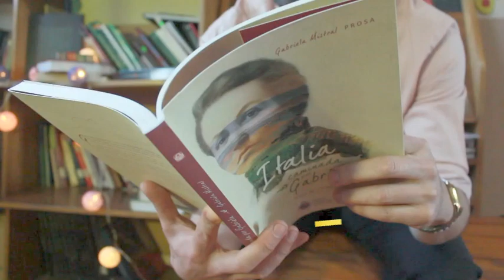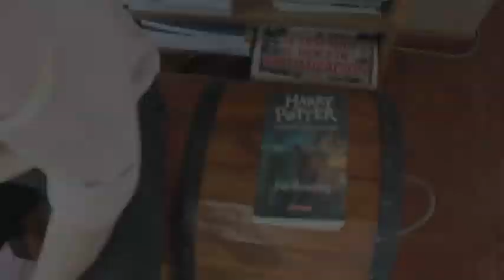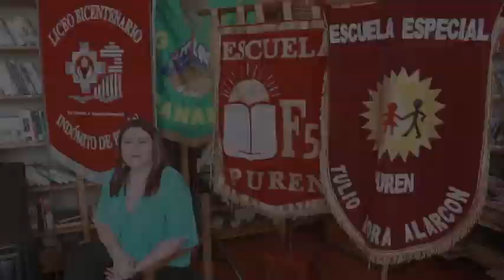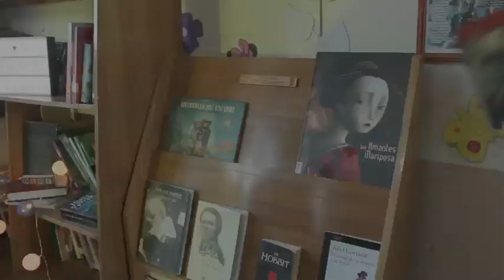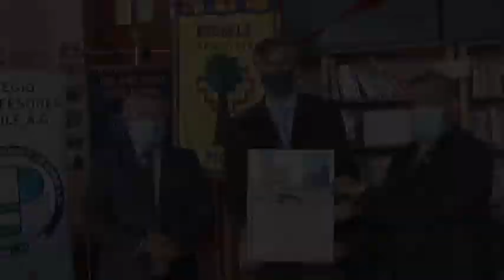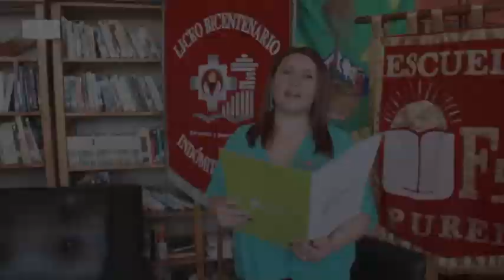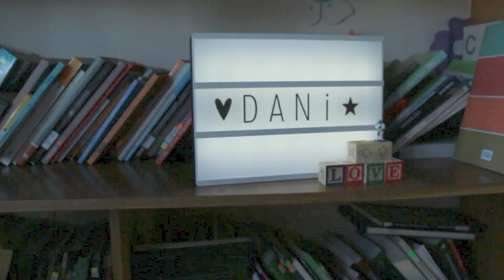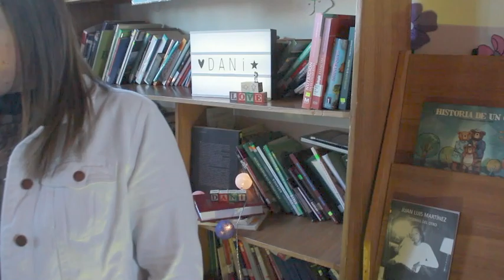Me late ser profe-Capítulo día del profesor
Me late ser profe, es un espacio de conversación que busca homenajear a los docentes de Purén, en su día.
Un equipo integrado por profesionales de la educación del Liceo Bicentenario Indómito de Purén, dieron vida al primer capítulo del proyecto audiovisual local.

Conducción:
-Felipe Castro
-Mirna Riffo
Cámara y edición:
-Alfredo Núñez
Artista invitada:
-Danila Rivera